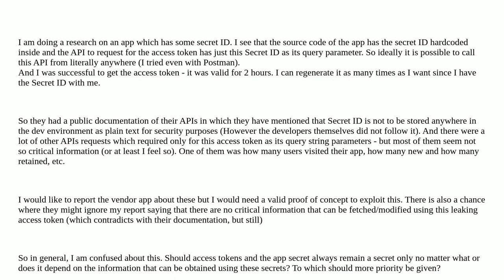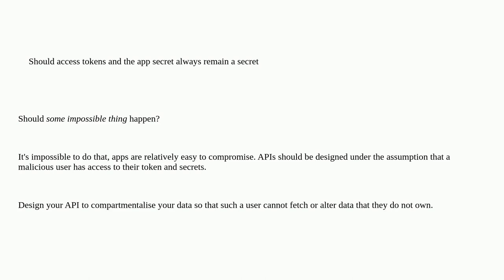Security: What is the significance of an app leaking its access token - knowingly/unknowingly wit...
What is the significance of an app leaking its access token - knowingly/unknowingly with just read access

A special thanks goes out to the awesome community

  appsec api access-token